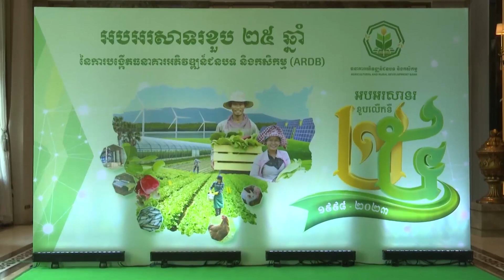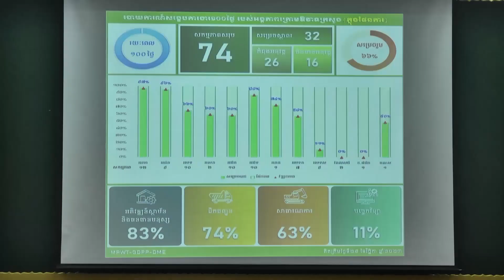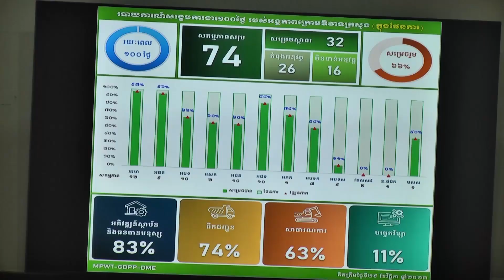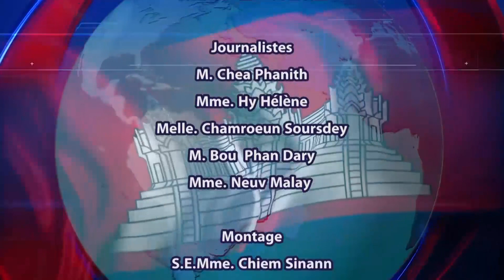១៤_១២_២៣_ព័ត៌មានជាភាសាបារាំង